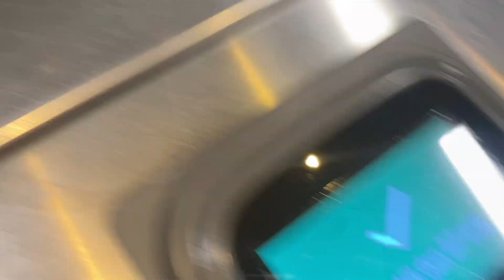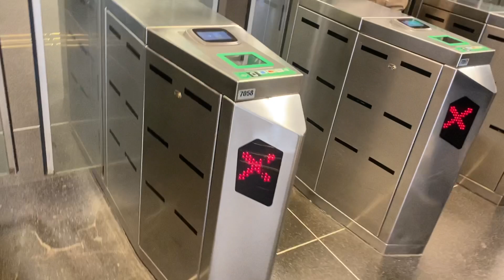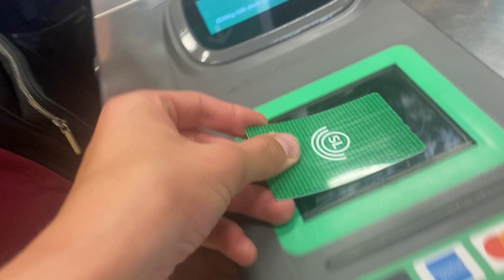Tågkaos på Gröna Linjen, Igen!